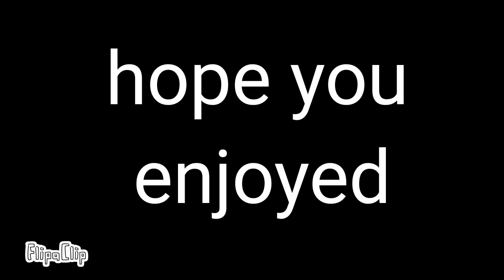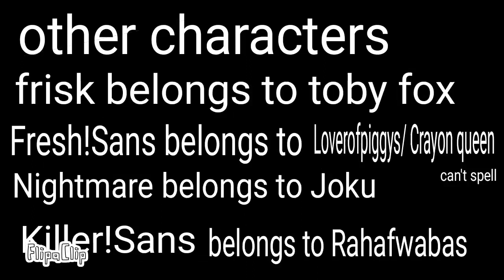Undertale vines for quarantine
Wash your darn hands

Am very sorry about it but there is almost nothing I can do -Fox

Credits! ( In order that they appear in)
Blade- Green_Blade1201 (Wattpad)
Epic- Yugogeer (Tumblr)
Cross- Jael Peñaloza (Tumblr)
Ink- Comyet (Tumblr)
Dream- Jokublog (Tumblr)
Blue- P0pc0rnPr1nce (Tumblr)
Frisk- Toby Fox (Twitter)
Plague- Green_Blade1201 (Wattpad)
Fresh- LoverofPiggies (crayonqueen) (Tumblr)
Nightmare- Jokublog (Tumblr)
Killer- Rahafwabas (Tumblr)
Horror- Sour-Apple-Studios (Tumblr)
Dust- Ask-Dusttale (Tumblr)
Geno- LoverofPiggies (crayonqueen) (Tumblr)

This is from my wattpad book "fandom truth or dare & :3"
Hope you enjoyed the vines. This took 3 days to make.

Have a good day and wash your hands!